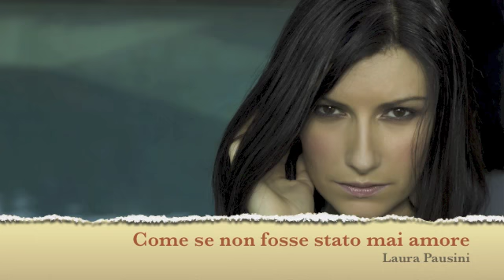Come se non fosse stato mai amore (cover) Eliana Narzisi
Janu megghiu jattu sarausanu - minchia, semu...a megghiu patti